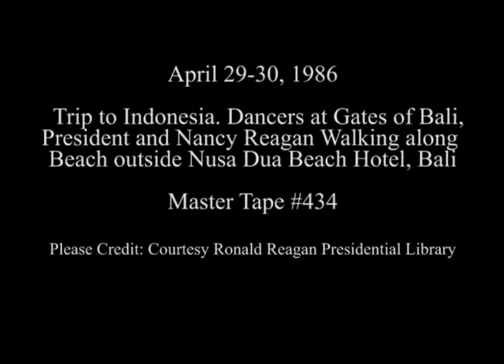President and Nancy Reagan Photo Ops. on their Trip to Indonesia on April 29-30, 1986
Full Title: President and Nancy Reagan Trip to Indonesia with Dancers at the Gate of Bali and the Reagan’s walking along the Beach outside their Nusa Dua Beach Hotel in Bali, Indonesia on April 29-30, 1986

Transcript: N/A

Production Date: 4/29-30/1986

Access Restriction(s):Unrestricted
Use Restriction(s):Unrestricted